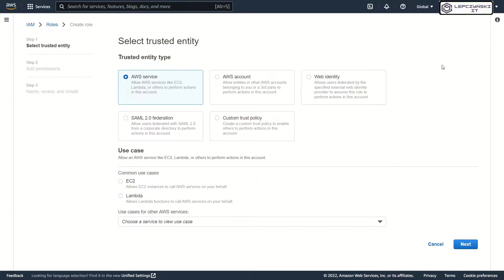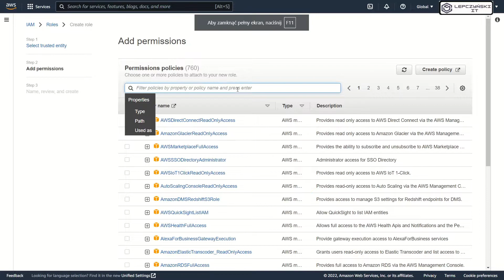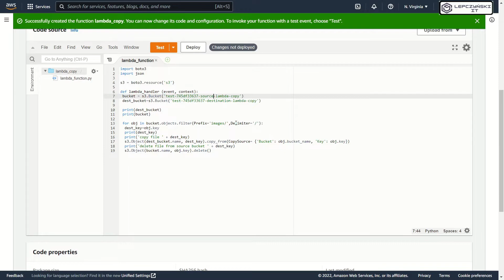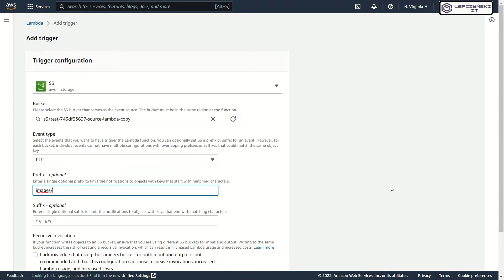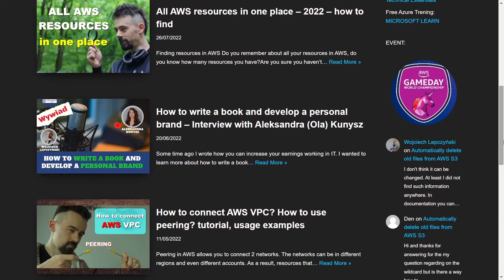AWS Lambda Function & S3 trigger | tutorial - How to copy files from one bucket to another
How the lambda function can automatically transfer files from one S3 bucket to another S3 bucket. The source file will be automatically deleted when the copy is finished. The function will work automatically. When someone adds a file to a special folder in bucket_1, it will be automatically moved to another folder in bucket_2 and removed from the first one.

From this movie you will learn how to create:

- S3 bucket with appropriate permissions,
- IAM policy for the IAM role,
- IAM role and assign to it the appropriate policies,
- Lambda function and assign the appropriate IAM role to it,
- a mechanism to allow the lambda function to run automatically

On the blog you can find all code used in the movie with step by step guide in polish and english.

The blog also includes articles related to terraform, kubernetes, automation and much more.

 TIMESTAMPS
0:00   ⏩  Intro
0:28   ⏩  S3
0:45   ⏩  IAM role & policy
2:12   ⏩  AWS Lambda Function
3:03   ⏩  Add Trigger
3:42   ⏩  Test
4:28   ⏩  Blog

📷 samsung galaxy s20 FE

🎙️ microphone neewer NW-7000

🎙️ microphone comica CVM-VM10II with Shock Mount, Deadcat

💡 LED light yongnuo yn600 air: US

💡 LED RGB light yongnuo yn300 air

🦾 gimbal dji om4

☂️ cheapest white photo umbrella

🔭 camera tripod 74"

🔭 cheap light tripod 82"